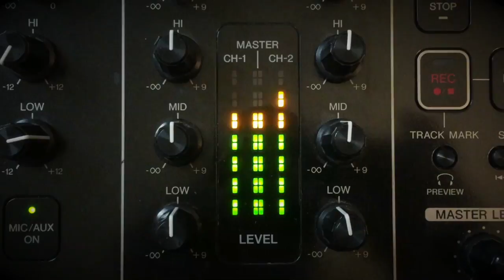Corso DJ Producer